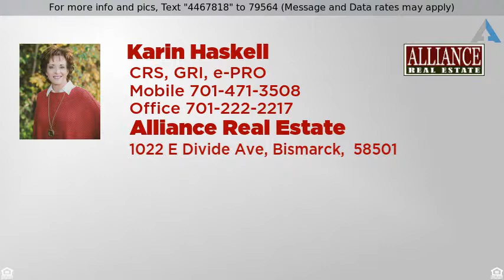Priced at $274,900 - 9001 Bar D Road, Bismarck, ND 58504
Private and unique property ZONED FOR HORSES with

Private and unique property ZONED FOR HORSES with 4.98 treed acres just minutes from Bismarck.  This 1977 manufactured home has a 368' addition built in 1992 with electric fireplace, LARGE 30 X 48 SHOP, 22 x 26 heated garage built in 2000, and 16 x 34 shed/barn.   The master bedroom has a full bathroom and spacious closet.  The home has several UPDATES that include in 2015 all new PELLA triple pane windows (some with interior blinds), new skirting, new siding, & new paint; and all new roofs on buildings in 2008.  The steel framed Wedge Core 30 x 48 SHOP has 14' side walls, floor heat, hot/cold water, wood burner, floor drain, 1/2 bath and 9000 lb. car hoist.  Don't miss out!